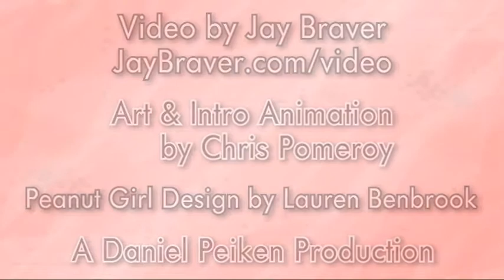I Enjoy Being A Girl Official Video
Athens' fem punk rock band Shitty Candy presents Rogers & Hammerstein's classic 'I Enjoy Being A Girl'.  Directed by Jay Braver art and intro animation by Chris Pomeroy, and produced by Daniel Peiken

Audio Recording Produced by Abe Tamisin
Bass Guitar and Marimba by  Erica Strout